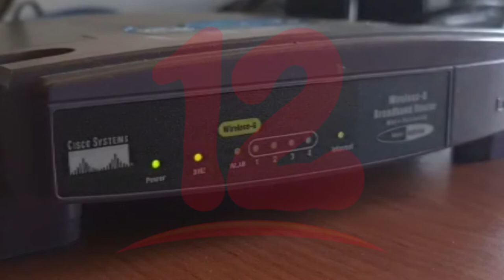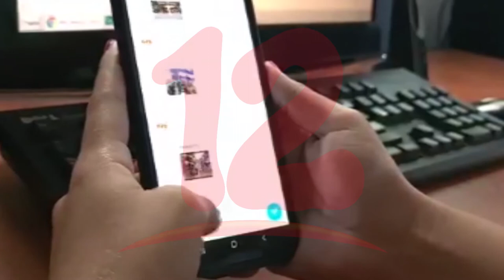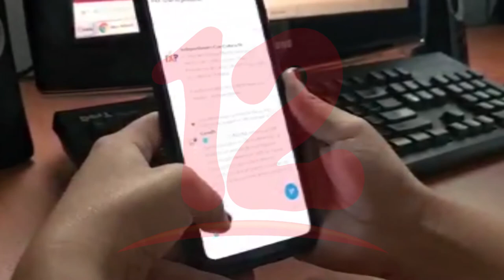Usuarios de telecomunicaciones desaprovechan uso y beneficios de las tecnologías.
NosResistimosAlEmbargo Usuarios de telecomunicaciones desaprovechan uso y beneficios de las tecnologías.